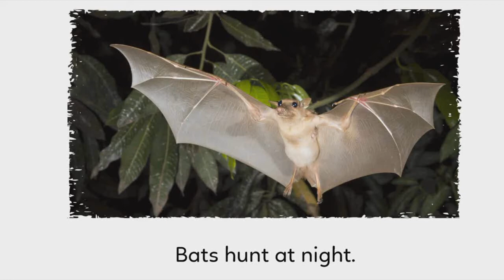Bats Story for Kids